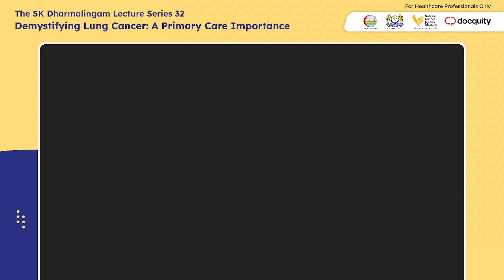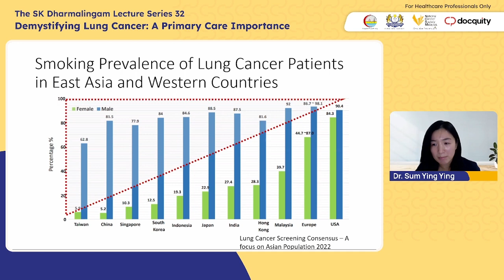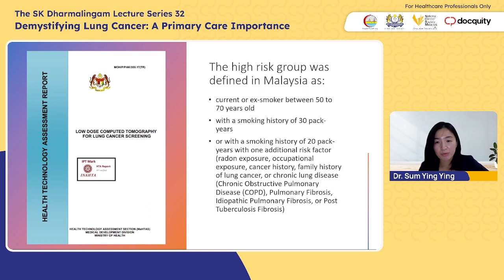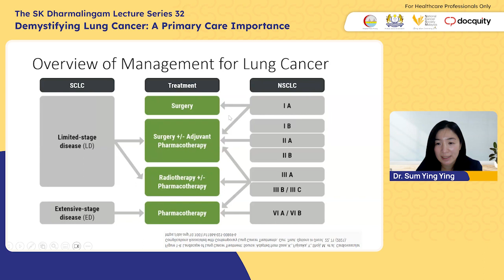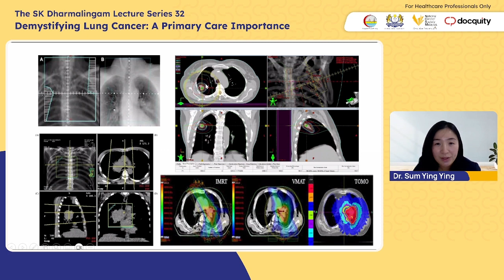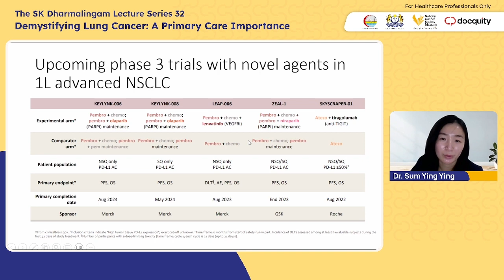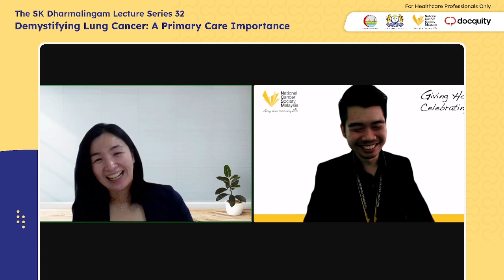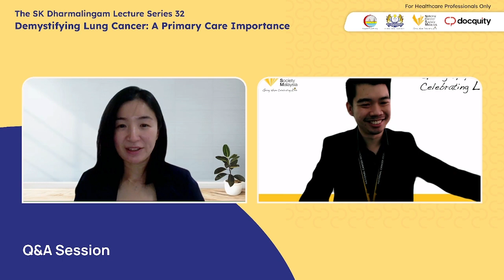SK Dharmalingam Lecture Series 32: Demystifying Lung Cancer - A Primary Care Importance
SK Dharmalingam Lecture Series 32
Demystifying Lung Cancer: A Primary Care Importance

Speaker
Dr. Sum Ying Ying
Clinical Oncologist
Penang General Hospital

Moderator
Dr. Jason Chin
Medical Officer and Community Health
National Cancer Society Malaysia